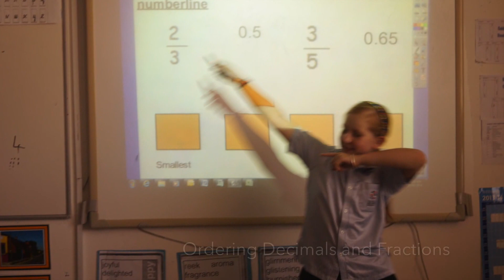6C The story so far